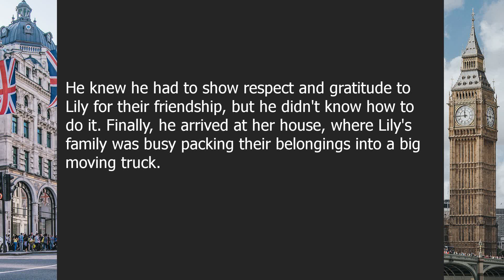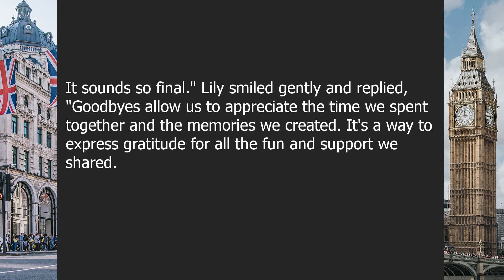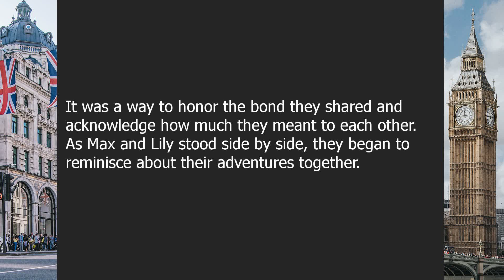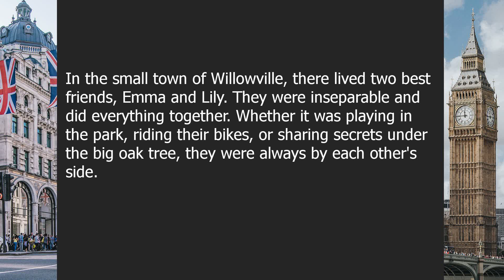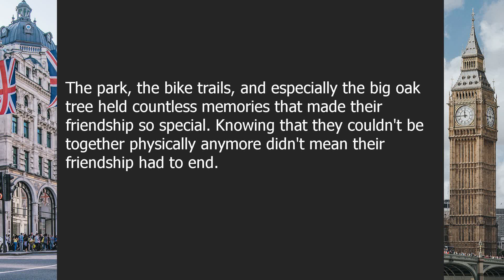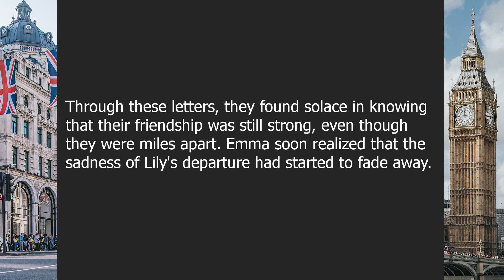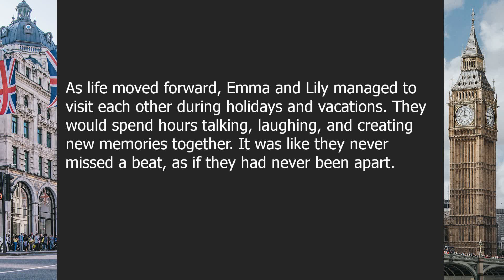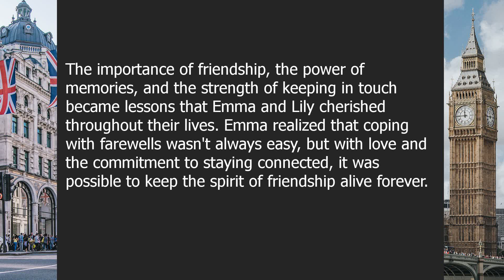Goodbyes | Beginner English Listening Comprehension for Practicing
About this video:

Caught in the Embrace of Farewell: Navigating the Bittersweet World of Goodbyes

00:00-03:27 | Chapter 1: Understanding Goodbyes
03:27-07:19 | Chapter 2: Coping with Farewells

Question answers:

Question 1: What is the importance of saying goodbye?
Answer: Saying goodbye allows us to show respect and gratitude to others.

Question 2: How can we deal with the sadness of goodbyes?
Answer: We can cope with sadness by cherishing memories and keeping in touch with loved ones.